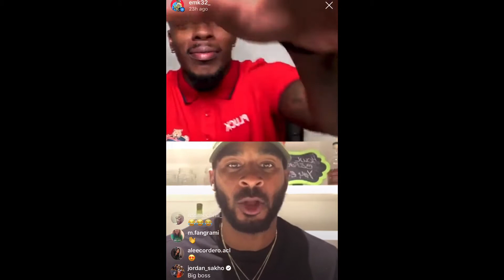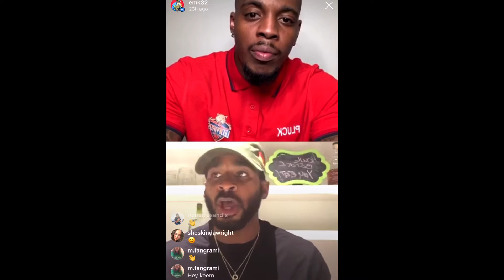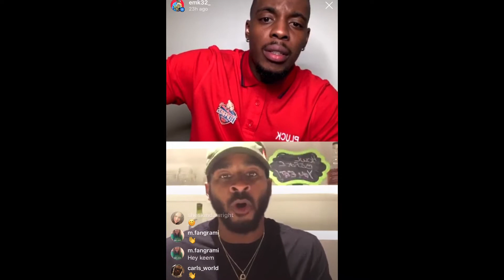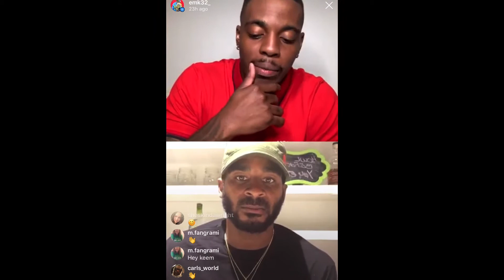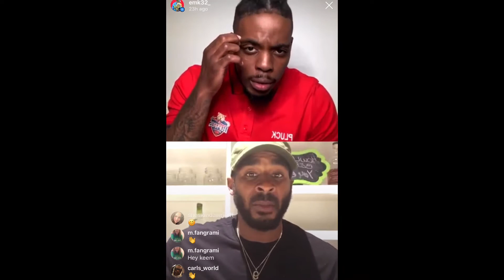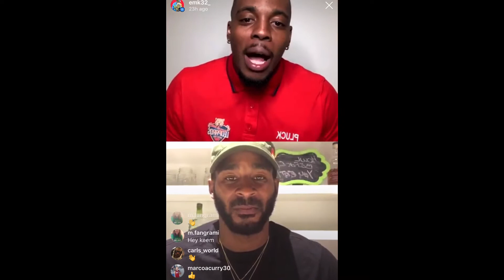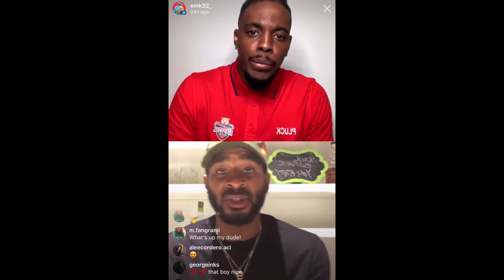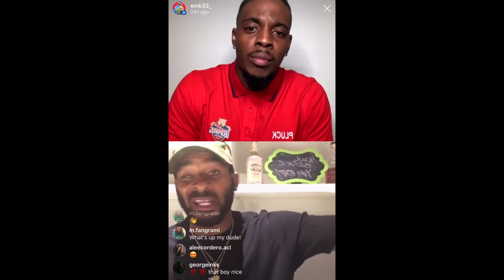Kibikourtside, Episode 4, Akeem Scott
Pod cast with Professional basketball Player Akeem Scott.
13 year veteran, Captain of the National Jamaican team